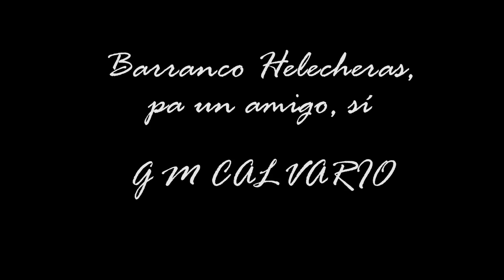Barranco Helecheras, pa un amigo, sí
Es un paraíso, no tiene otro nombre, este barranco